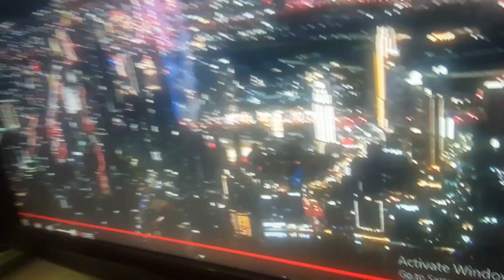new year in burj khalifa dubai 2022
newyearinburjkhalida2022indubai